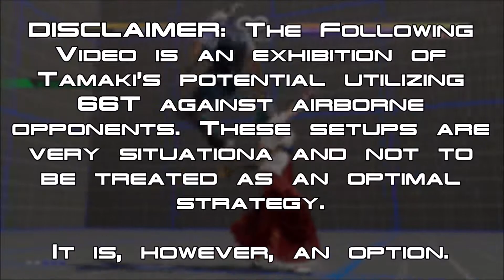[DOA6] Tamaki 66T Air Throw Exhibition (Part 2)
Originally posted on Twitter August 27, 2022.  Shoutout to Autoaim (aka Autoaim93) for inspiring me to make this video.

And while the damage from this offensive hold is so minor that it's not worth the risk, it is a fun way to mess with your opponent if you feel like showing off.

Hope you enjoy.  Will there be a Part 3?  Even I dunno the answer to that...